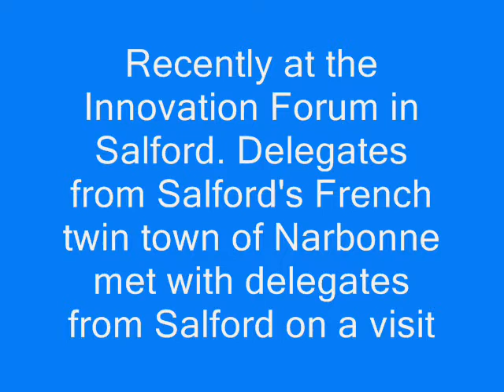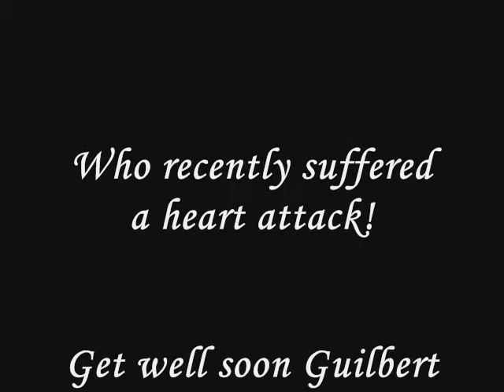Salford revisited by its twin town Narbonne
Delegates from Salford's twin town Narbonne, visited the Innovation Forum in Salford.
Let's see what they had to say about Salford and their thoughts for it's past, present and future!